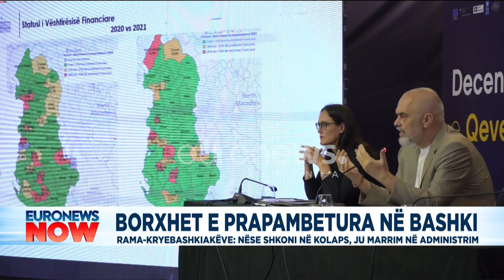Rama-kryebashkiakëve: Nëse shkoni në kolaps, ju marrim në administrim